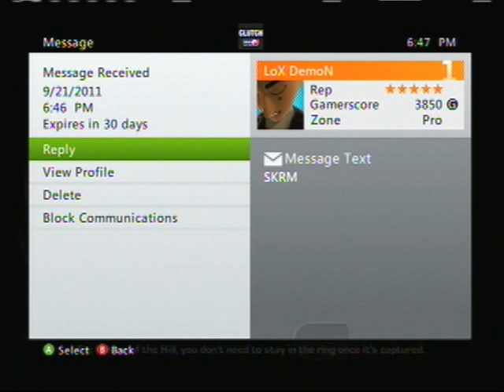Fly Society vs Prophecy - MLG - Hotel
Fly Society vs Prophecy MLG Scrim

If you have any question or anything just post them it up in the comment box and we will answer it for you.